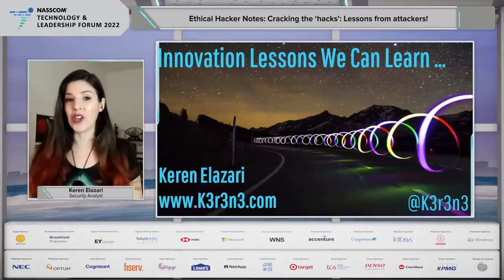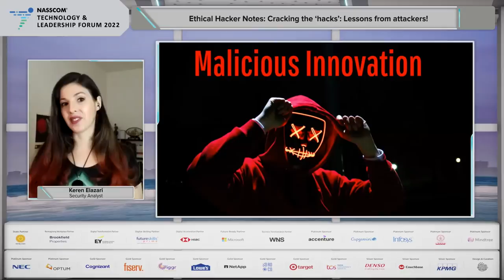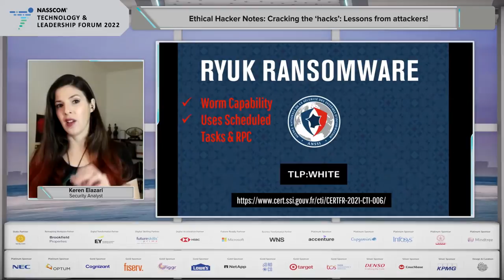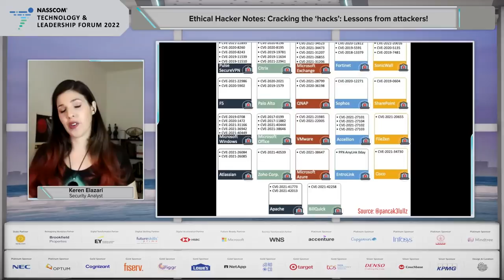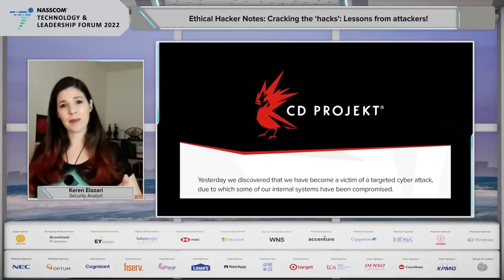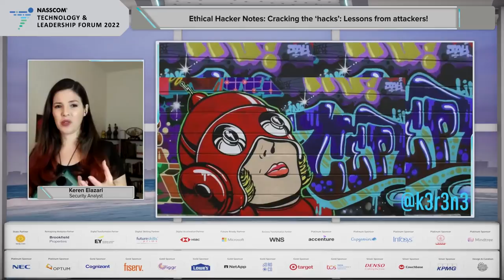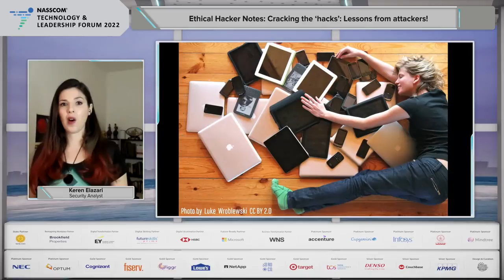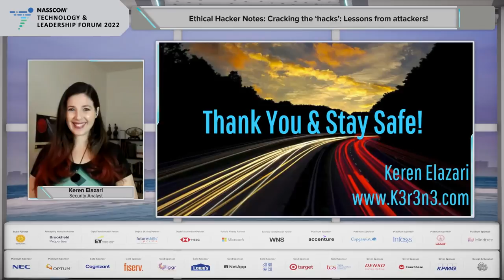NTLF 2022 | Ethical Hacker Notes: Cracking the ‘hacks’: Lessons from attackers!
NTLF 2022: Session XXXI: Ethical Hacker Notes: Cracking the ‘hacks’: Lessons from attackers!
Tech tools and security
Hacks to build a secure network
Cyber threat culls out impingement of data, the cure to it

Keren Elazari, Security Analyst

NASSCOM does not take any liability w.r.t. content in any manner and will not be liable in any manner whatsoever for any kind of liability arising out of any act, error or omission. This platform/content may contain links to third party websites and these links are provided solely as convenience and the presence of these links should not under any circumstances be considered as an endorsement of the contents of the same and if you chose to access these websites, you do so at your own risk.